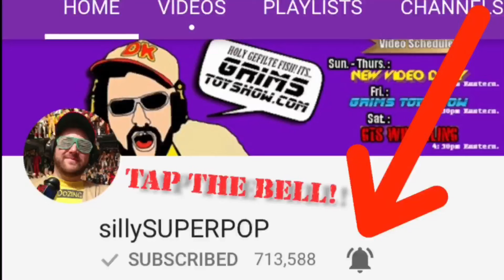YOUTUBE CHAMPIONSHIP MATCH OPPORTUNITY!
GTS wrestling supercard event features the craziest gts youtube wrestling figures championship match ever with epic wwe finishers and more in this professional wrestling ppv entertainment video!

This is not a real fight it is professional wrestling style wwe entertainment. Dont miss daily episodes from the greatest toy collector of all time, GRIM!